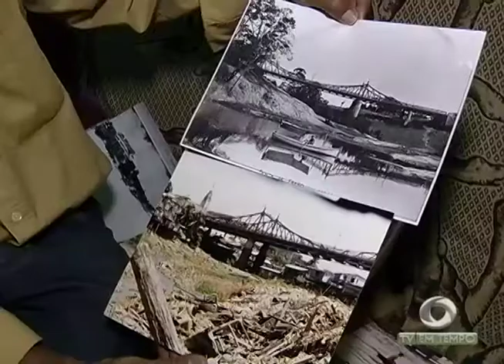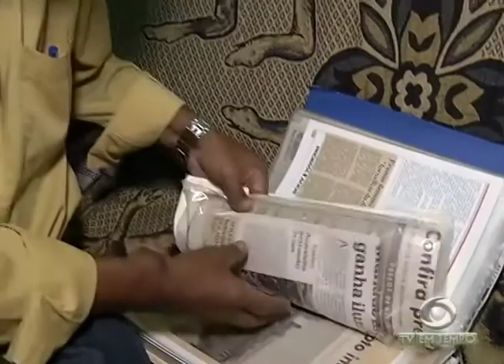Boletim Em Tempo (28.12.2017) Manhã